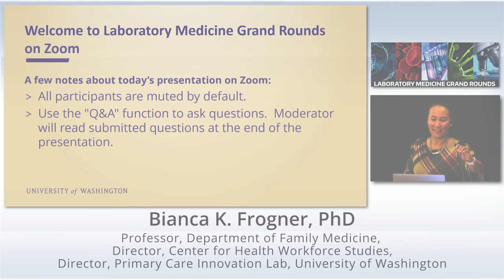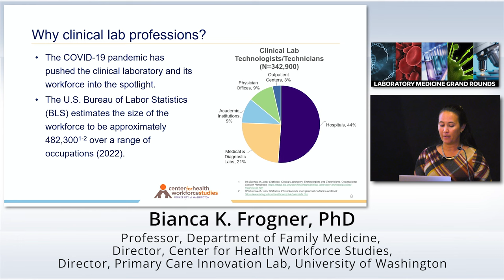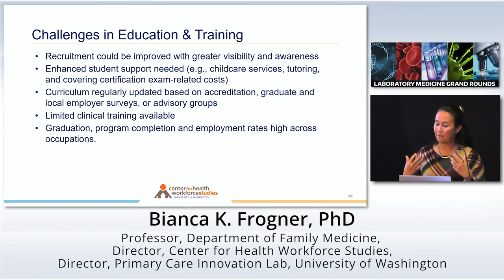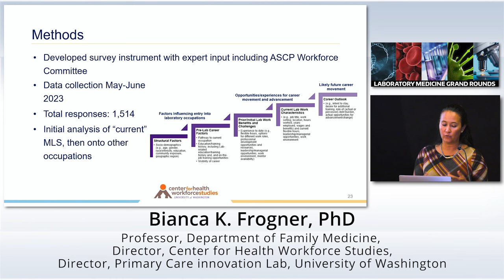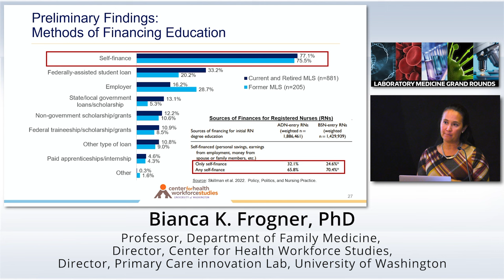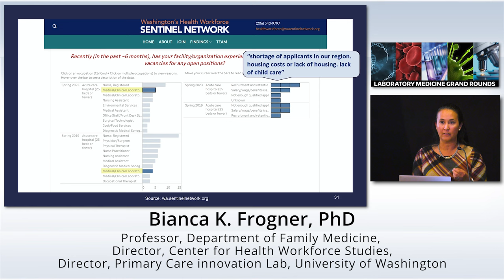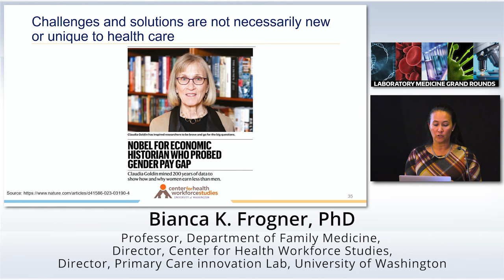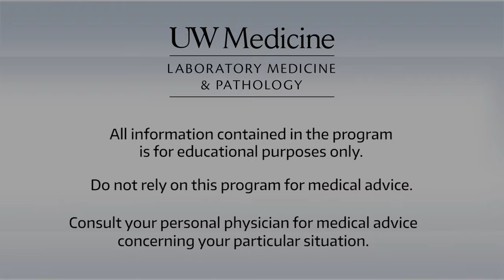Making Clinical Lab Careers Not The Road Less Traveled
Clinical lab professionals were critical workers during the pandemic and were more visible than ever. Yet, clinical lab professions are still not well-understood by policymakers, career counselors, educators, and job seekers, making it difficult to recruit and contributing to workforce shortages. Clinical lab careers can be satisfying and well-paid opportunities yet the pathway to these jobs is a road less traveled for many. Recent studies are shedding light on who has been entering clinical lab professions and the myriad of pathways by which people enter these careers.  In this presentation, I will share these recent findings and describe what is being done in the clinical lab field, and health care more broadly, to address workforce shortages.

After viewing this lecture, participants should be able to:
1. Describe the common pathways to clinical lab careers and who enters these careers.
2. Understand the barriers and facilitators to developing a sustainable clinical lab workforce.
3. Identify policy approaches to strengthening the clinical lab workforce.

Bianca K. Frogner, PhD
Professor and Director of Center for Health Workforce Studies
Department of Family Medicine

11/01/23